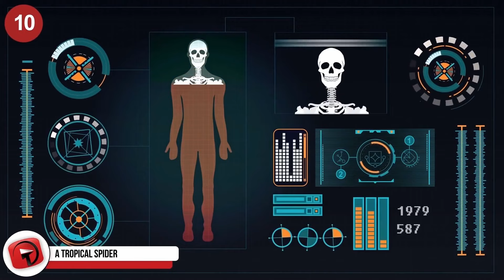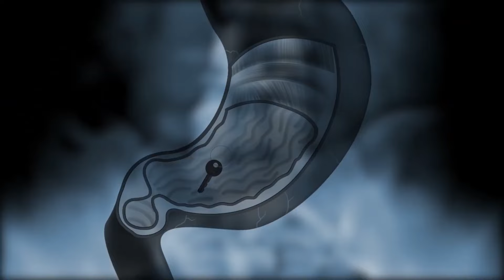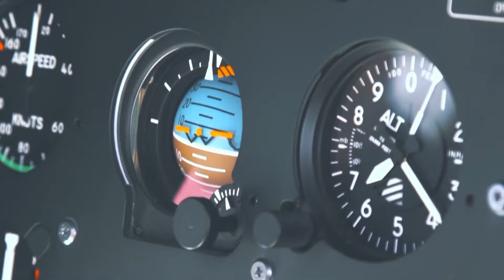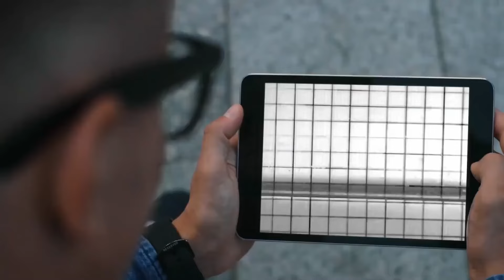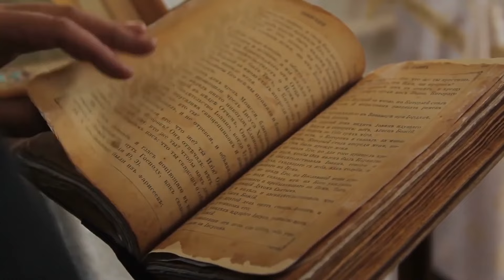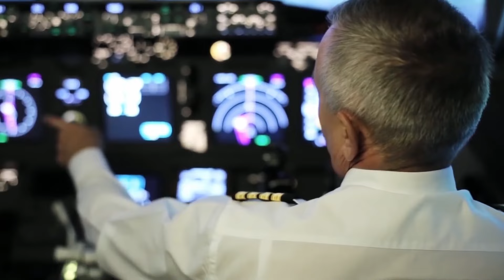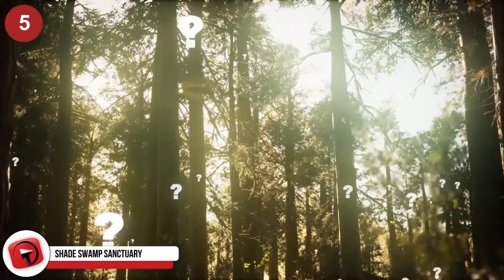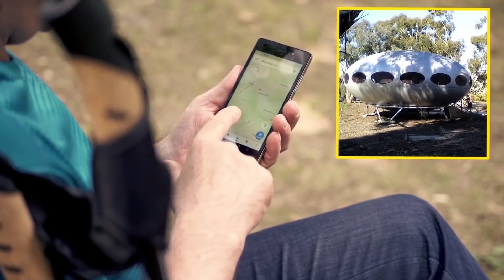Bizarre Things Found In Strange Places